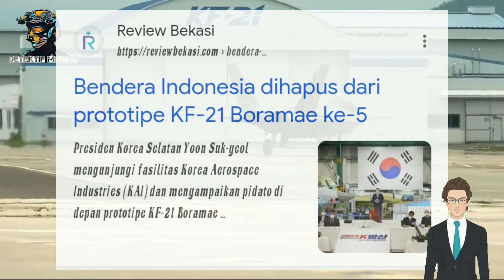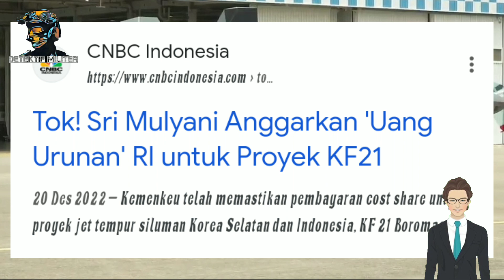Nasib Proyek KF-21 Boramae Di Ujung Tanduk, (Korsel Akan Mengakhiri Kerjasama Dengan Indonesia)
Dalam waktu dua minggu ke depan, mungkin posisi Indonesia dalam program pengembangan pesawat tempur KF 21 boramai akan jelas, pasalnya, Direktur Administrasi Program Akuisisi Pertahanan  atau di singkat dapa, Eom Dong-hwan menyebutkan kemungkinan penghentian kerja sama dengan Indonesia, untuk pengembangan pesawat tempur supersonik Korea KF-21 'Boramae'.  Indonesia saat ini memiliki kontribusi yang belum dibayar sebesar 991,1 miliar won, dan isyarat pemerintah Korea Selatan untuk menagih Indonesia sebenarnya sudah berulang kali dilakukan, seperti menghilangkan bendera Indonesia di moncong pesawat, dan kali ini langsung menyatakan akan menghentikan kerjasama pengembangan pesawat tempur KF 21 boramae dengan Indonesia.